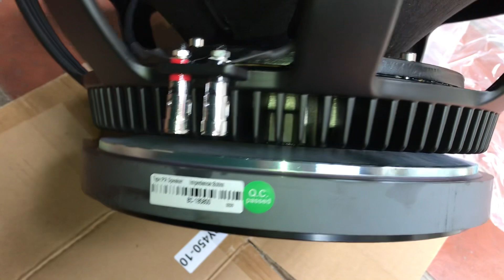đập hộp loa súp 50 BW từ 280 côn 125,chính hãng,chuyên sự kiện,trâu bò,khoẻ lh0972068141